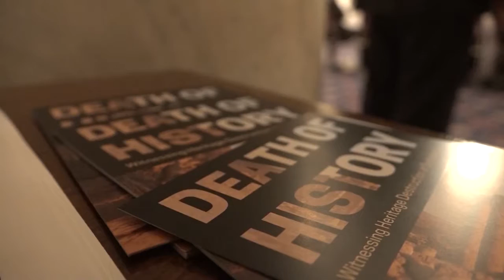Senators target ISIS by blocking sale of black market antiquities - KMVT11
Video originally published on November 30, 2015